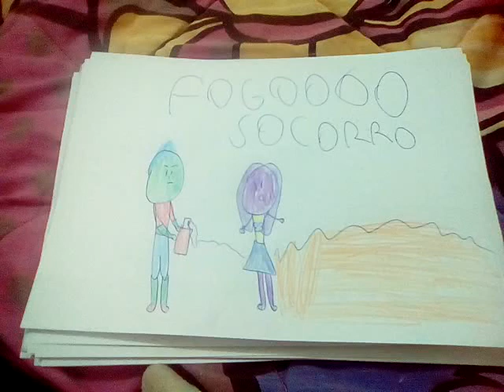Dino apagou fogo e salvou a cacau (manicômio)#4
Ele salvou ela